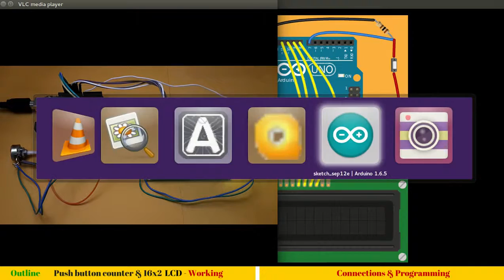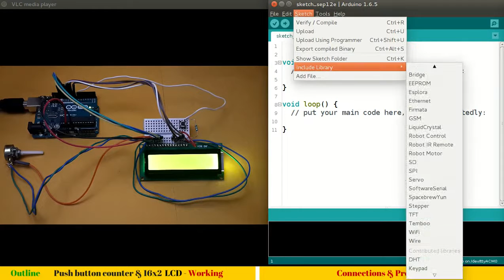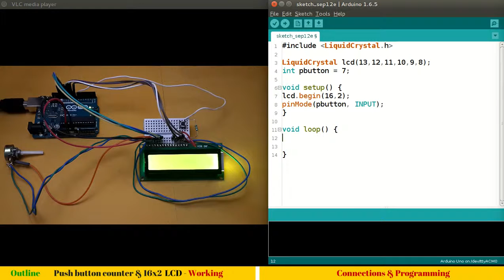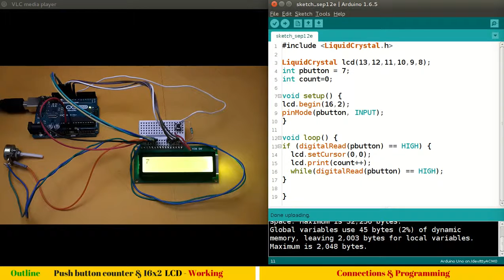16x2 LCD Interfacing with Arduino to make a counter